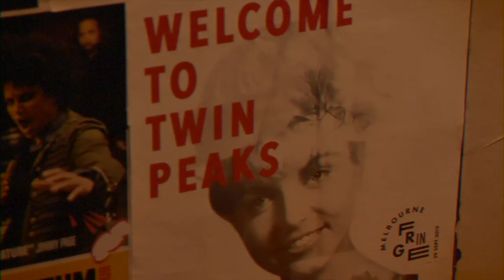Beautiful Dark – Welcome to Twin Peaks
Melbourne Fringe Festival 2019 at The Toff in Town. Video by Jamal Twycross-Smith for Awoken Elk Media